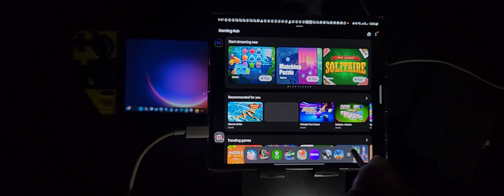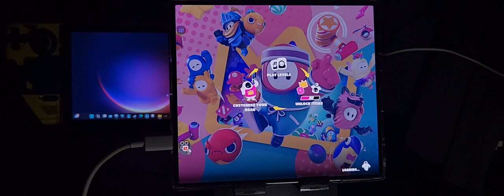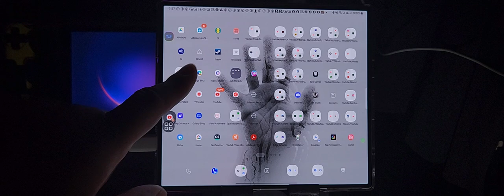Fall Guys - Samsung Galaxy Z Fold 6 and DualSense gamepad